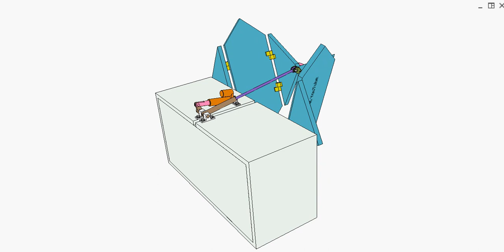Torggler cabinet door 1 (motorized)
This is an attempt to motorize the Torggler cabinet door shown in
The green bearing is connected to the violet rod and the door by means of revolute joints. The linear actuator rotates the brown swivel tube runway of the violet rod, thereby opening or closing the door.